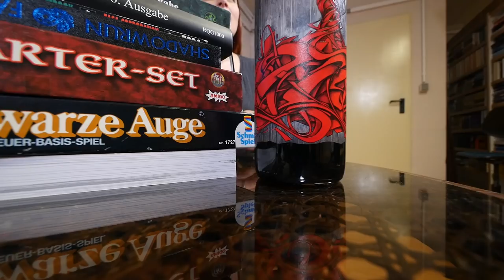Wine and Paper 3: Werner Fuchs' Top 10 Rollenspielsysteme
Für die dritte Folge von Wine and Paper hat DSA-Erfinder Werner wie gewünscht einen Sidekick bekommen. Überraschung: Es ist Mháire!
Mehr solches Zeug auf tv.orkenspalter.de